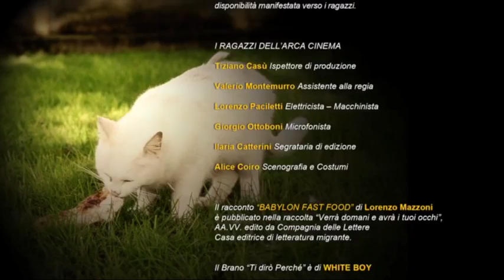Babylon Fast Food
Titolo Originale: Babylon Fast Food
Paese: Italia
Anno: 2011
Formato: 16/9
Colore: Colore
Durata:  13’ 41”

regia / directed by: Alessandro Valori
cast: Amin Nour, Gisella Burinato
sceneggiatura / screenplay: Pier Paolo Piciarelli
fotografia / photography: Francesco Ciccone
montaggio / editing: Simona Lianza
scenografia / set design:Ilaria Catterini, Alice Coiro
costumi / costume design: Ilaria Catterini, Alice Coiro
musica / music: Cristian Dionisi
suono / sound: Paolo Testa
produttore / producer: Alessandro Valori
produzione / production: ARCA
distribuzione / distribution: Alessandro Valori
vendite estere / world sales: Alessandro Valori